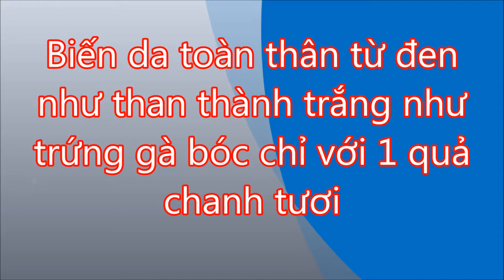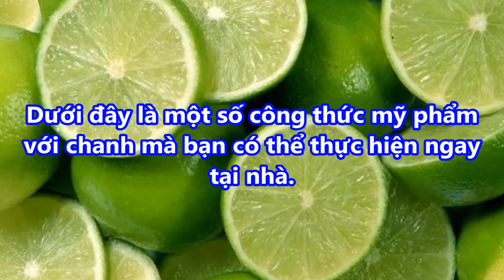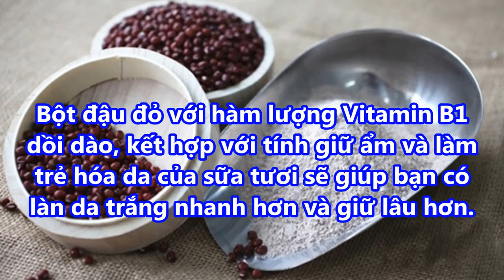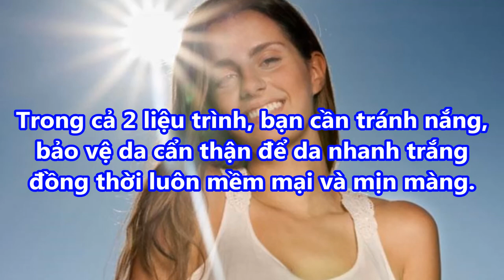SOCK chỉ với 1 QUẢ CHANH DA ĐEN như THAN thành TRẮNG NHƯ TRỨNG GÀ BÓC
-  99% phụ nữ “điên cuồng” đi mua oxy già về trị mụn, dưỡng da, làm trắng răng sau khi phát hiện công dụng: